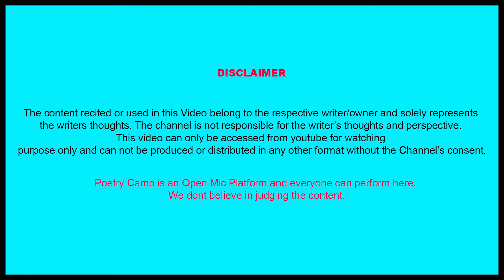HAR GHADI YAAD AATI HO TUM | BY RAHUL DEEWANA | POETRY CAMP | HINDI & URDU SHAYARI 2020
Video Shoot & Edited By:
Gaurav Anand